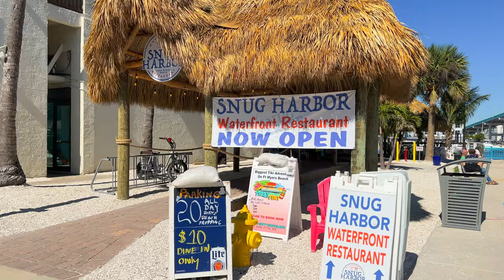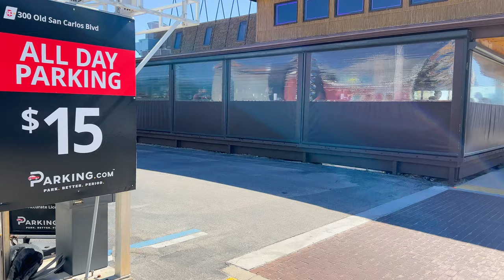Fort Myers Beach Walking Tour - TIMES SQ TO MARINA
🌴 Discover the Coastal Splendor of Fort Myers Beach: Walking Tour from Times Square to the Marina! 🚶‍♂️⛵

Embark on a scenic journey through the picturesque streets of Fort Myers Beach with our immersive walking tour video. Join us as we traverse from the vibrant Times Square to the serene beauty of the marina, capturing the essence of this charming coastal town along the way.

📽️ Highlights of this video include:
✨ A leisurely stroll through the bustling Times Square, the heart of Fort Myers Beach.
✨ Stunning views of the sparkling waters and majestic boats at the marina.
✨ The lively atmosphere of the beachfront promenade and local landmarks.
✨ Insider tips on hidden gems, dining spots, and recreational activities.

🎥 Immerse yourself in the laid-back ambiance and scenic vistas of Fort Myers Beach as we guide you on this virtual exploration.

🤩 What to anticipate:
👉 A comprehensive tour of Fort Myers Beach's vibrant culture and coastal beauty.
👉 Panoramic views of the Gulf Coast and the Intracoastal Waterway from the marina.
👉 Insider insights into the local lifestyle and attractions.
👉 An immersive experience that transports you to the sunny shores of Fort Myers Beach.

Whether you're a local seeking to rediscover your hometown or a virtual traveler dreaming of a seaside getaway, this video promises to inspire and delight.

Let's celebrate the beauty of Fort Myers Beach together! 🏖️🌅

All material in this video is original and recorded by TravelHopperTV on location.